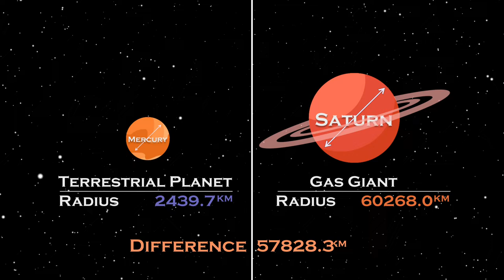How big are the planets?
In this video we compared the gigantic sizes of the planets.